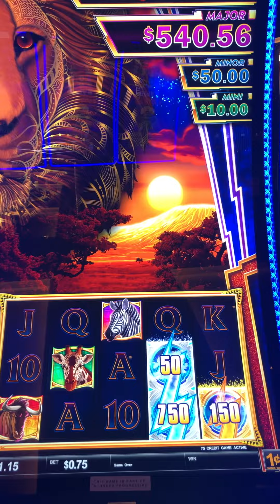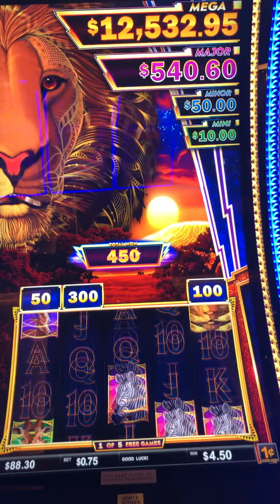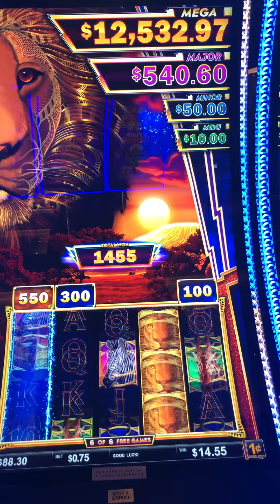Free Games on New Action Link Lion Casino Slot